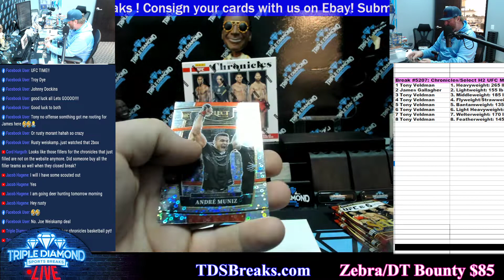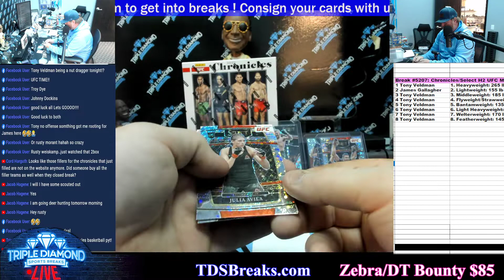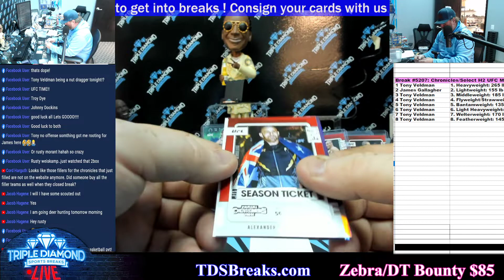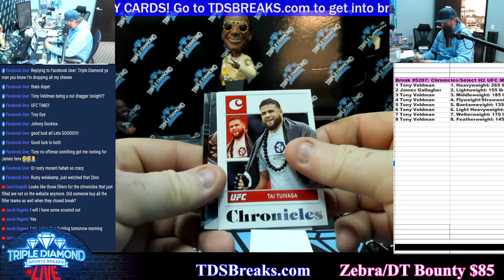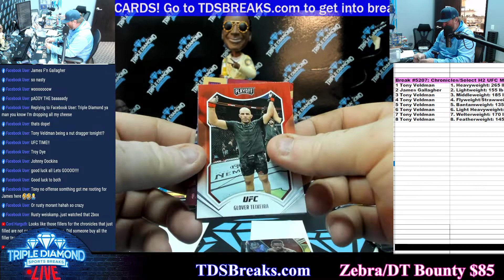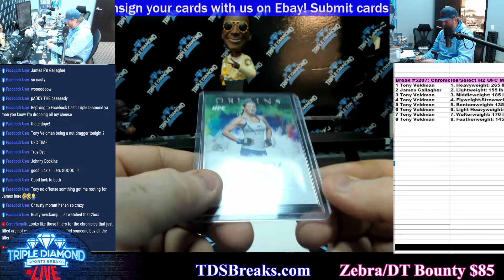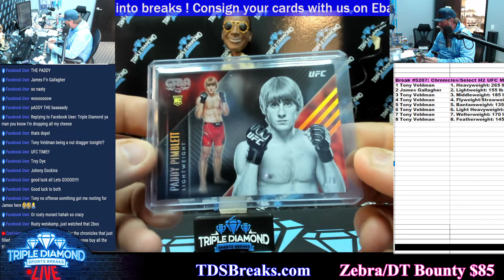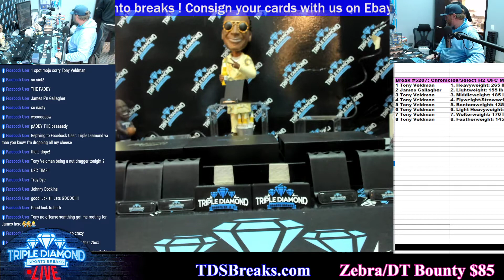Break #5207: Chronicles/Select H2 UFC Mixer PADDY FIRE!!!!